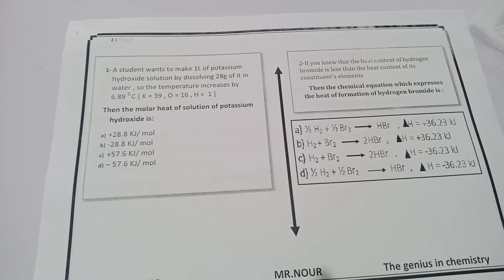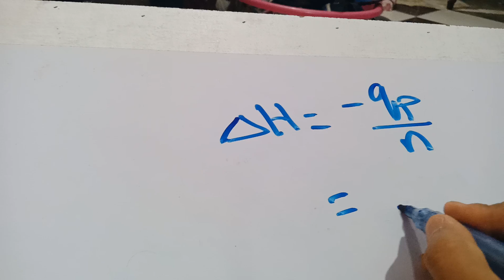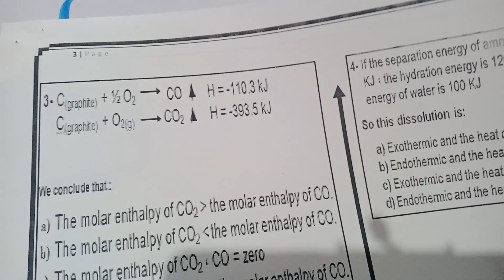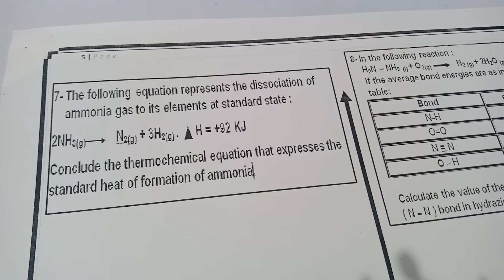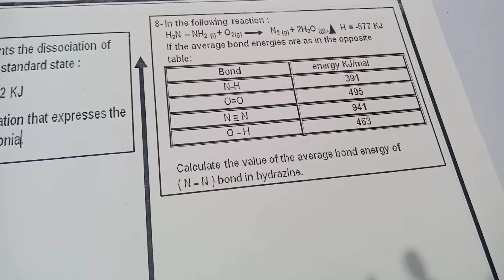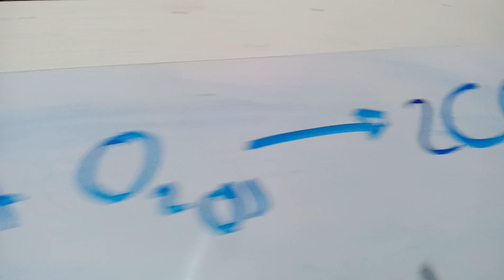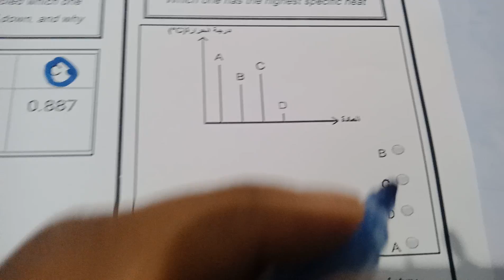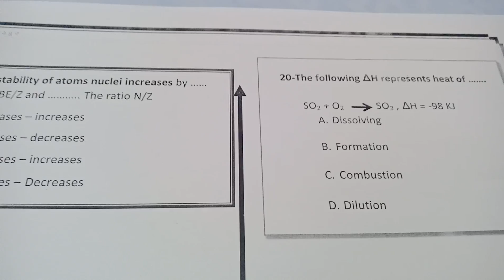ليلة امتحان الكيمياء للصف الاول الثانوي لغات final revision in chemistry first secondary part 1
كيمياء الصف الأول الثانوي لغات ليلة الامتحان chemistry first secondary